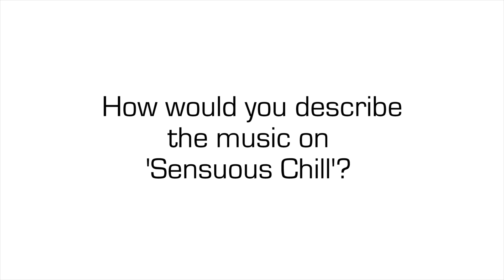Yanni Bio On His Music, Career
What did you think of the video? Leave us a comment on let us know!